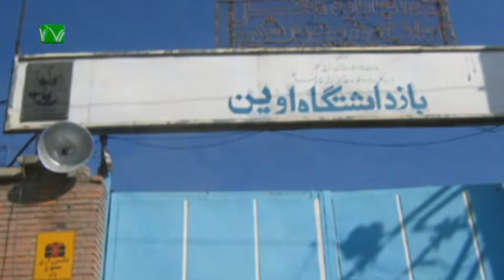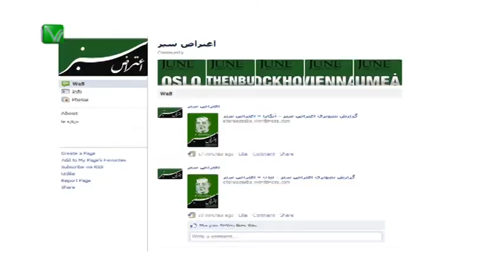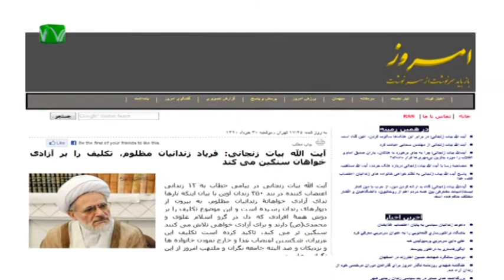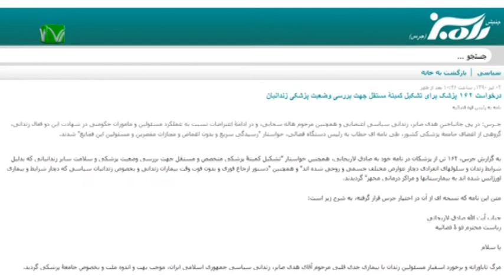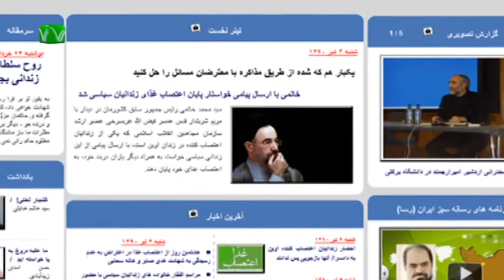گزراش - سپری شدن یک هفته از اعتصاب غذای زندانیان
گزارشی از یک هفته اعتصاب غذای اندانیان سیاسی در زندان های اوین و رجایی شهر در اعتراض به شهادت هاله سحابی و هدی صابر